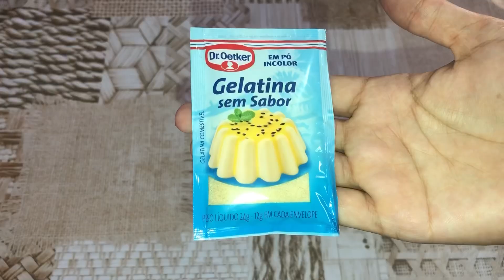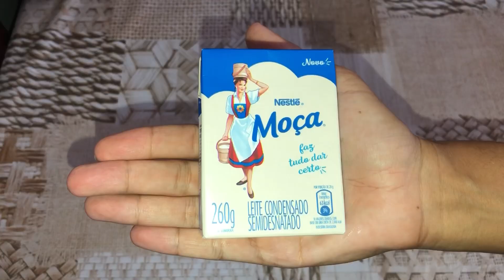Bolo mousse de limão/bolo verde/ cobertura de limão/sobremesa gelada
Músico: ASHUTOSH

Músico: @iksonmusic